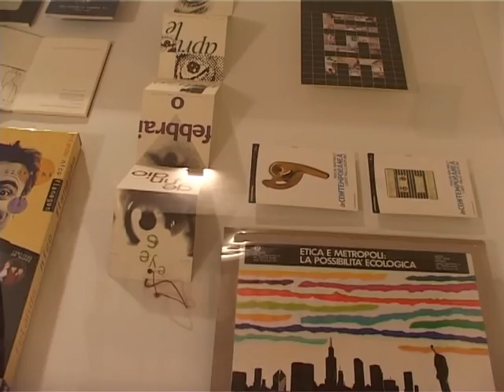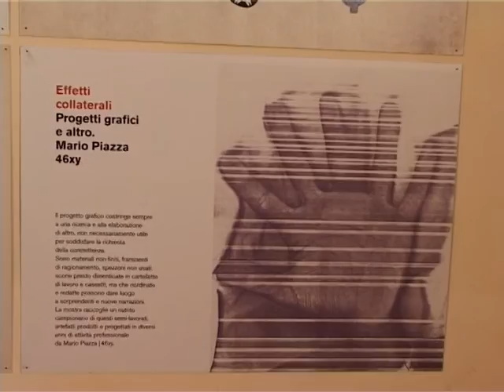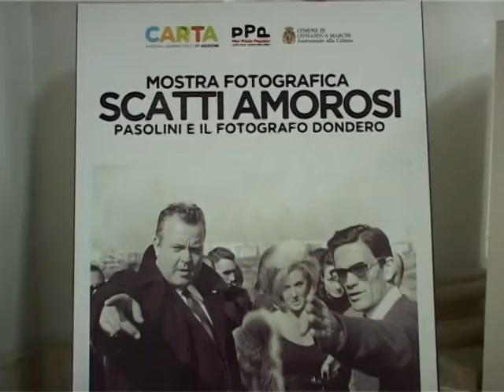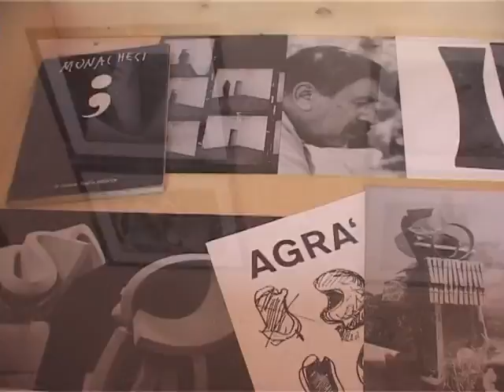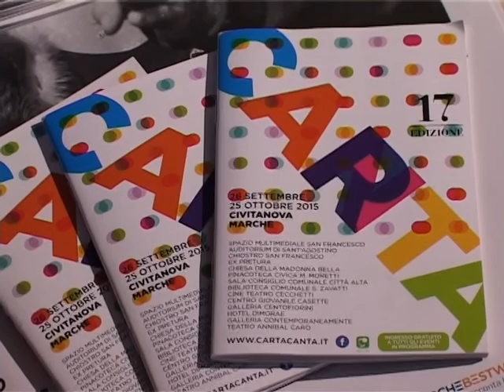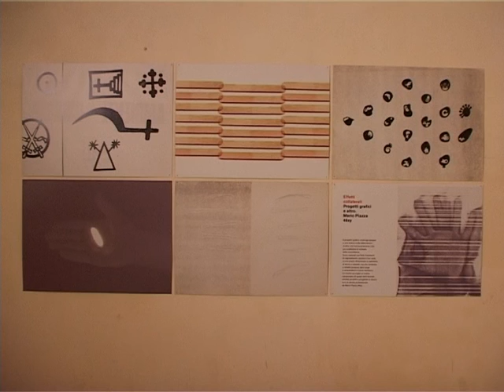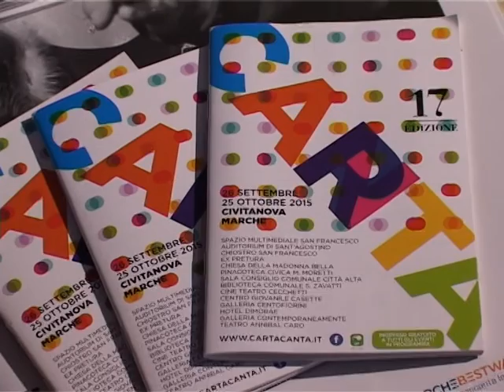Carta Canta - Civitanova Marche